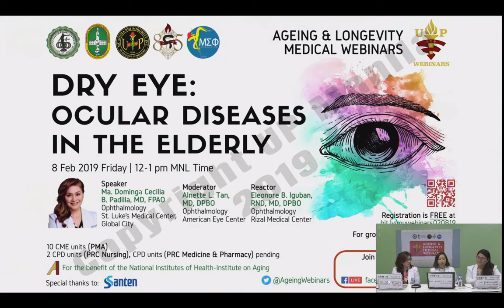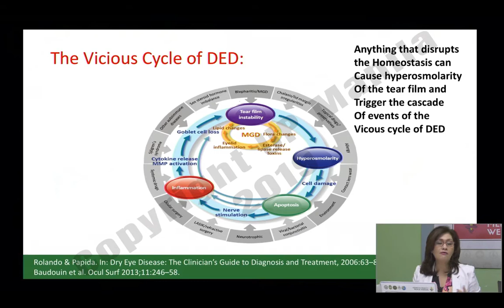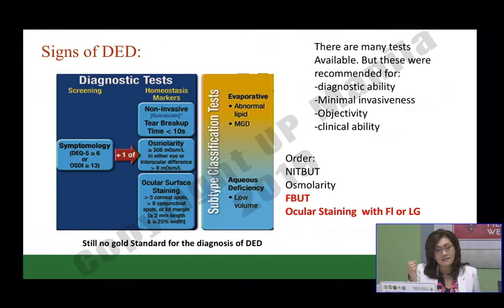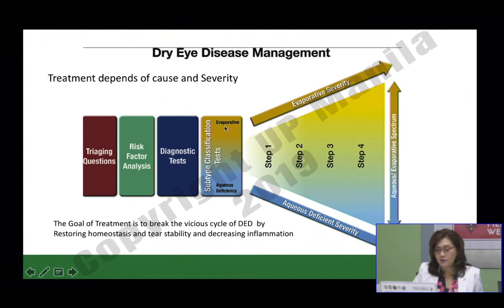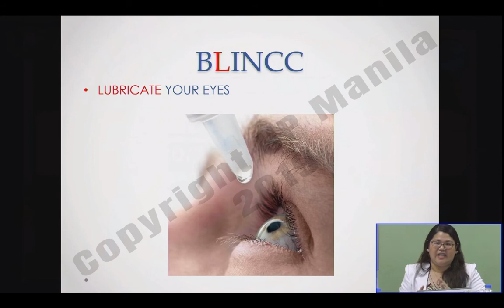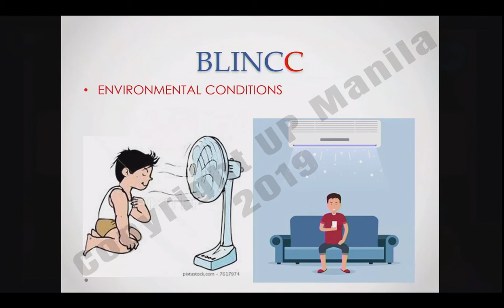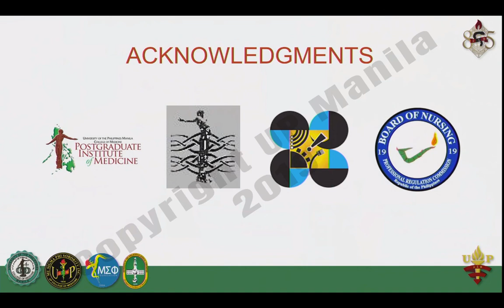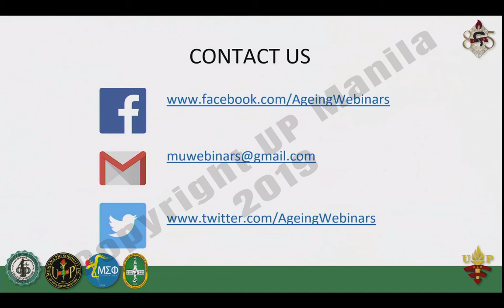Dry Eye: Diseases of the Elderly by Dr. Minguita Padilla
Did you know that the prevalence of dry eye syndrome increases with age? An estimated 3.2 million women age 50 and over and 1.68 million men age 50 and over are affected by dry eye syndrome (AAO, 2018).

Here is a recap of ”Dry Eye Disease and Aging: Do the Wells Really Run Dry” Webinar (2nd of Ageing and Longevity Webinar Series)

by Dr. Minguita Padilla
Ophthalmologist, SLMC Global

held last February 8, 2019, 12-1 PM MNL time.

The Webinar proper officially starts at 11:55.

The Ageing and Longevity Medical Webinar Series is a year-long series happening every 12-1PM MNL time on selected Fridays of the month.